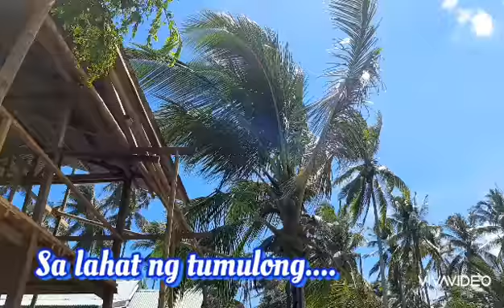Bayanihan in Indigenous People in Blala, Upi, Maguindanao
OMI Ministry to the Indigneous Peoples